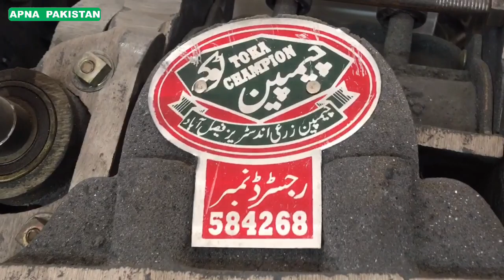Champion toka | fasialabad|best toka machine Pakistan | price and details in video APNA PAKISTAN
champion zari industry Fasialabad. champion toka machine. information interesting video APNA PAKISTAN
چیمپئن زرعی انڈسٹری فیصل آباد۔چیمپئن ٹوکہ۔ہول سیل ڈیلر۔نئی قیمتیں اور معلومات۔عرفان گُجر۔دلچسپ ویڈیو